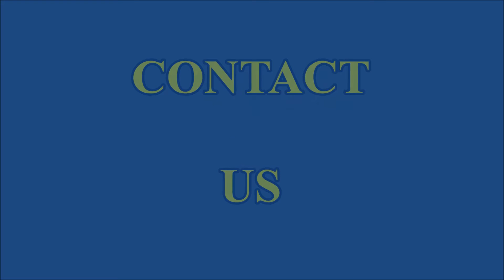Akumal, Mexico Snorkeling with Sea Turtles experience)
Private aquatic tours in and around Cancun.

book your adventure now!!
country code is 52